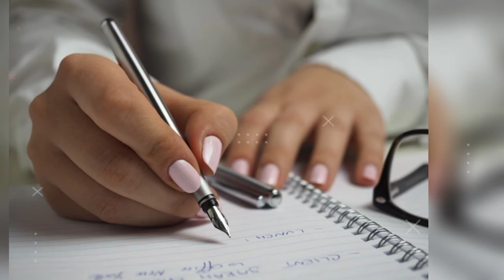यह है दुनिया की टॉप 5 शक्तिशाली मिलिट्री This is the world s top 5 powerful military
Video title:-यह है दुनिया की टॉप 5 शक्तिशाली मिलिट्री This is the world s top 5 powerful military

Related queries :-यह है दुनिया की टॉप 5 शक्तिशाली मिलिट्री This is the world s top 5 powerful military

1) This video has no negative impact on the original works (It would actually be positive for them)
2)This video is also for teaching purposes.
3) It is not transformative in nature.
4)I only used bits and pieces of videos to get the point across where necessary. 5) Some images are also used just for giving the clearance about the topic to the viewers.

About me:
Check BIo

Youtubers too.